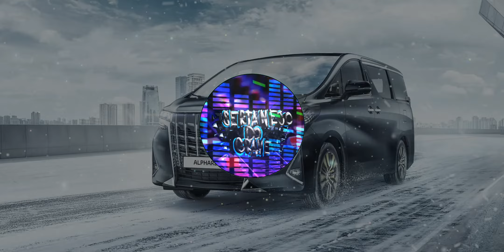Mariana Fagundes feat. Hugo e Guilherme - Bebo da Branca [GRAVE FORTE] [SERTANEJO COM GRAVE]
Mariana Fagundes feat. Hugo e Guilherme - Bebo da Branca